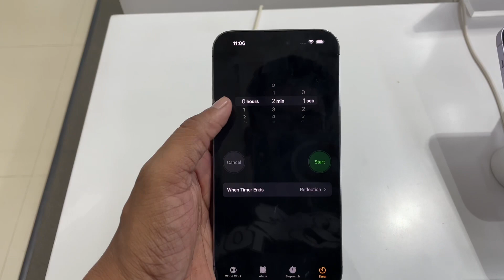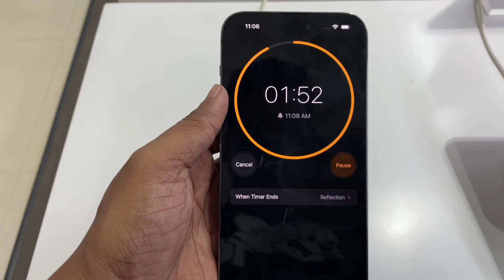iPhone 14 pro Max Short Review | Apple Charge Huge Price of their iPhone 14pro Max.?